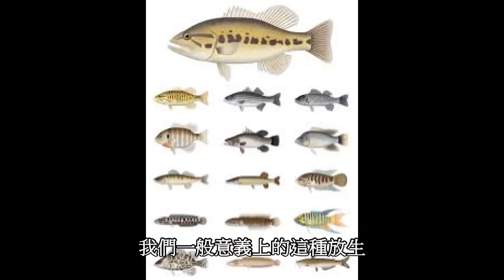略說放生和護生